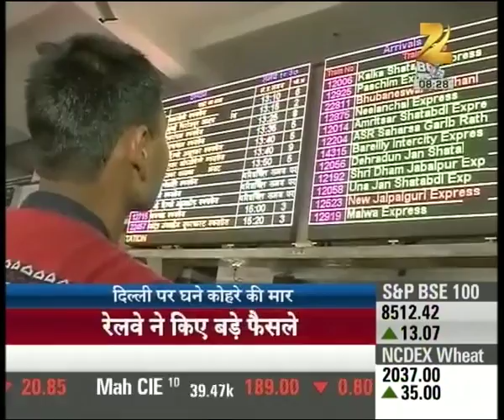Pollution level increased in Delhi after heavy fog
Pollution level increased in Delhi after heavy fog. Watch the full segment for more details.